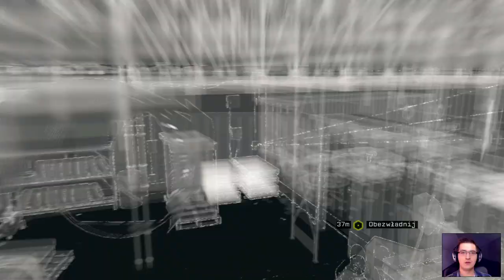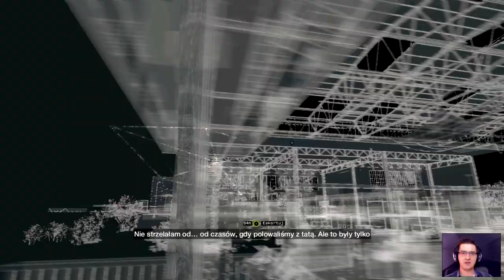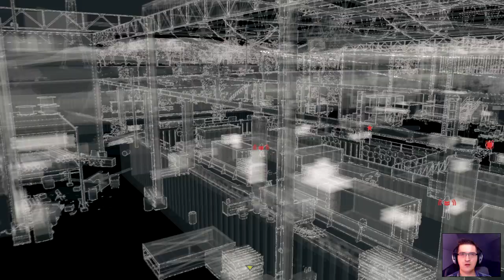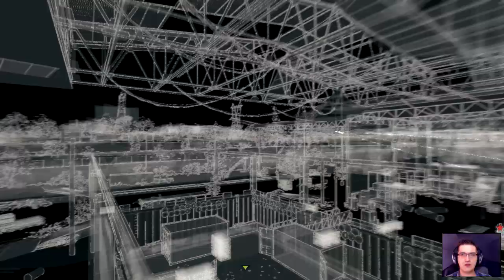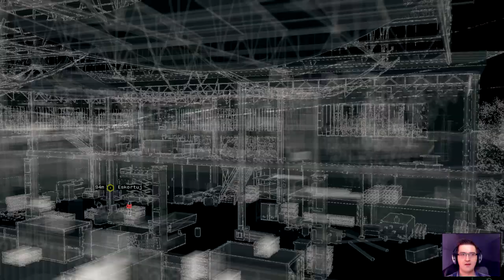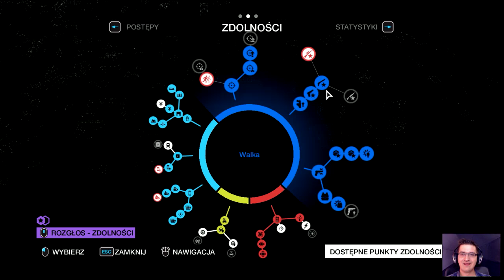Watch Dogs - #26 - Pościg za szczurzym bobkiem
» Wszystkie informacje w opisie filmu «
  ►Gra; Watch Dogs
  ►Producent: Ubisoft Studios
  ►Wydawca: Ubisoft
Pełna specyfikacja PC:
►Zasilacz Corsair RM650W Mod. 80+ GOLD
  W dzisiejszym odcinku występują:
  ►Safemod (ja)

  ►Intro wykonał dla mnie: TheMrLuNaX